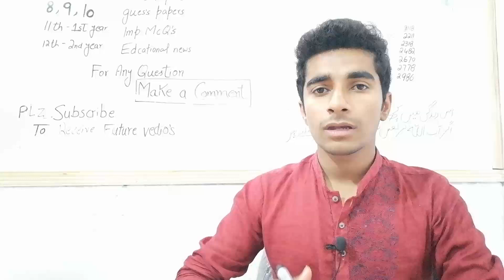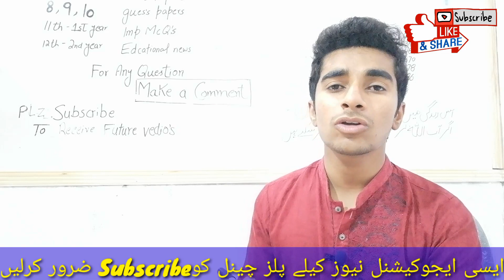B.A/ BSC M.A and All Semester System New Date Sheet 2020|Punjab University New Date Sheet 2020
B.A/ BSC All Semester System  New Date Sheet 2020|Punjab University New Date Sheet 2020